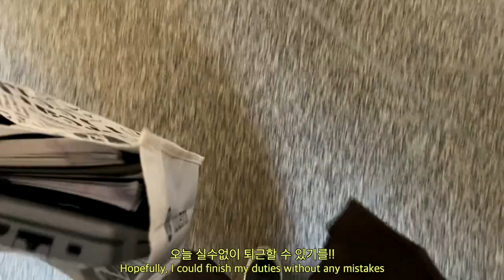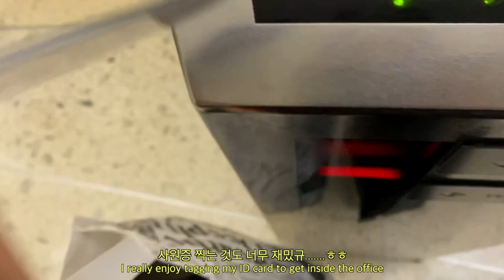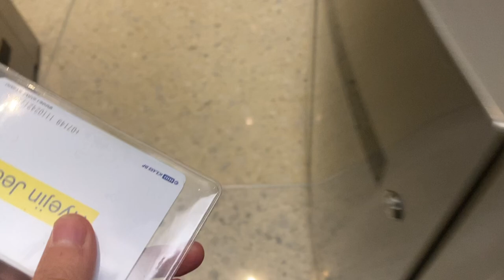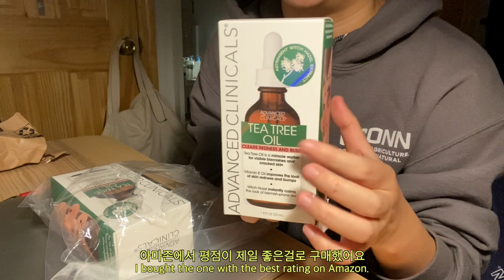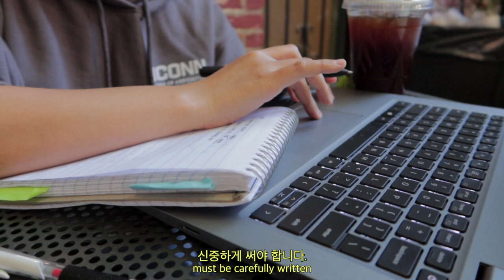ENG)[ 🇺🇸NY Vlog]미국회사 Self-Assessments 작성 | 뉴요커 점심 푸드코트 | 아마존 여드름 제품 추천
Hello,
I’m Hyejin/also Jenny, who came to the US in 2019. After graduating Master Business analytics, now I’m a data analyst working in one of the top 5 media agencies in New York, Manhattan.

This vlog is all about my company journey and living in the US as a foreigner.